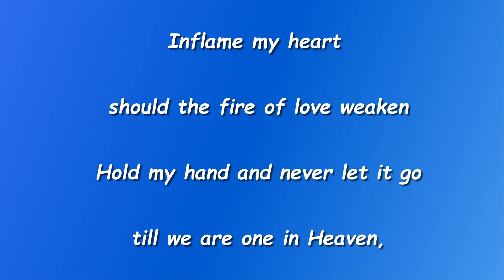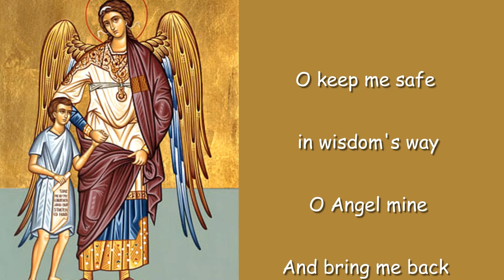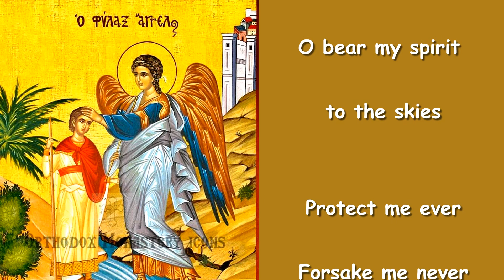O Angel Mine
Our Guardian Angel is our faithful companion in our life. He wants to lead us to our goal: ETERNAL LIFE with GOD in HEAVEN!